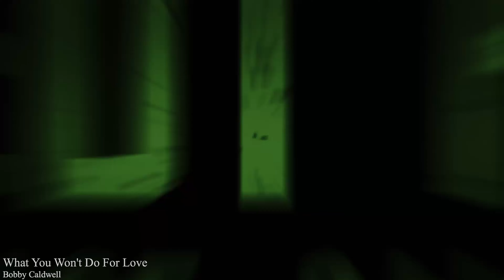MAGFED STRETCH PRIVATE GAME AT SC VILLAGE MAY 26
Good times =)